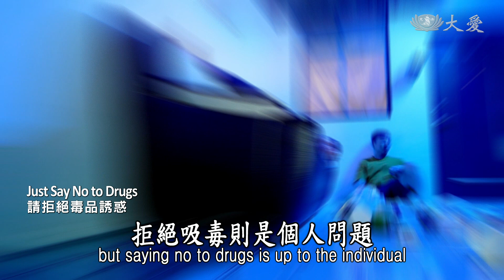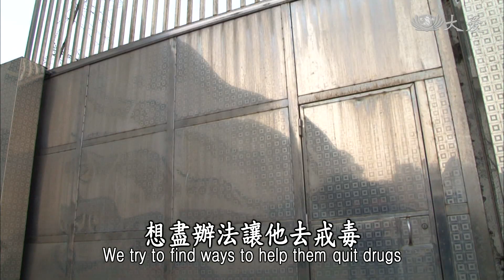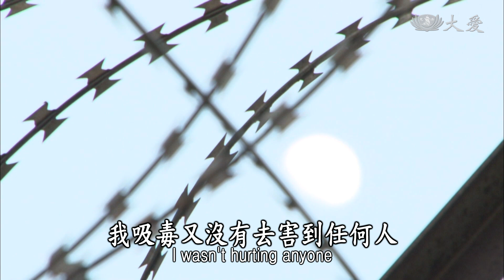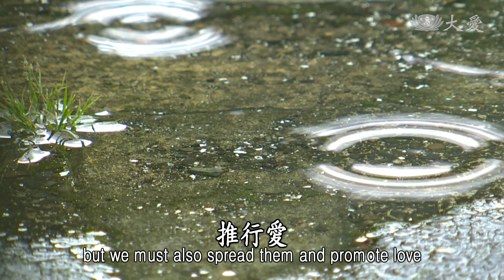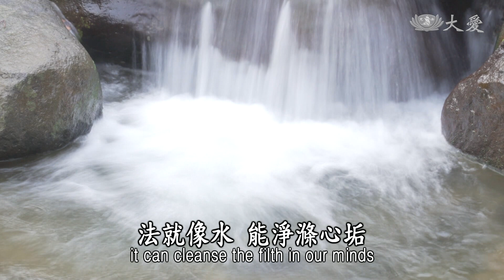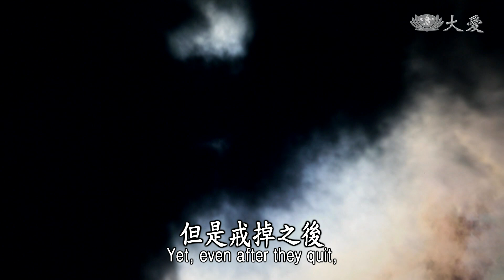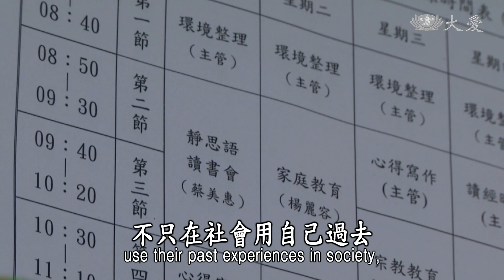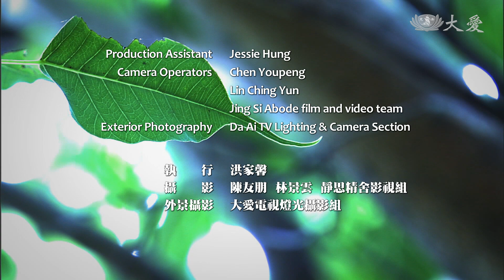【證嚴法師菩提心要】20191019 - 管好自己 我不吸毒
Essence of the Bodhi Mind - Control Yourself Don't Do Drugs

吸毒，會傷害身體和大腦、會破壞親情和自尊；更可能製造紛爭、使人犯罪，甚至導致死亡。面對毒品氾濫的危害，我們該如何拒絕誘惑？

慈濟志工 彭隆建：
雖然我很想改變，但是經過好幾次的失敗和挫折之後，被毒品消磨殆盡的那種鬥志，像是無魂有體的稻草人。

證嚴法師：
吸毒，吸下去，苦啊！由不得自己。想盡辦法讓他去戒毒，要戒毒的過程中是這麼掙扎，這麼的苦，終於脫離了那個毒品了，但是我們自由之後又看到過去的同伴，同樣是在吸毒的人，這些人再與他見面，手向他招一下：「來啦！」很容易又被他拖下去，再下去，再受苦，同樣不能自拔，重重疊疊要再重新來。

慈濟志工 彭隆建：
母親會客的時候跟我說，你知道媽媽現在最希望的，就是你能安定生活。才發現說最愛我的人，是我傷害最深的人。原來吸毒以及自己做什麼事，不只是影響自己而已，甚至是我過去沒察覺的是傷害了最愛我的人，如今有這樣徹底的椎心之痛，然後又遇到生命中的貴人給我方向。

慈濟志工 蔡天勝：
我在監獄裡跟同學分享，為什麼我戒得起來，你們戒不起來，這就是自我管理的問題，這當中我探討很長的時間，其實就兩個字，「覺悟」。

慈濟志工 林朝清：
以前吸毒的念頭就是說，我吸毒又沒有害到任何人、我又沒有作奸犯科，為什麼吸毒被抓到還要被關？內心世界就是充滿怨恨，吸毒到最後就是偷嘛、搶嘛、騙嘛、為非作歹啊，就是不知道因果，那現在懂得因果了就會有一個戒律出來，有一個「戒」的時候，我們才有辦法去克制自己。

證嚴法師：
戒就是防非止惡，這種戒律保護我們的慧命，防止我們的身去做錯，走上偏差的路，不只是守戒，我們還要推行「愛」。我們有過了知道「苦」的原理是這樣來，要預防人人受苦，我就從我知道的道理、體驗，我來告訴你，這全都是要用法。有的人是用智慧去體會來的，有的人是因緣，自己的經驗體會來，能夠再告訴大家，這就是因為聽到佛法，開啟智慧。因為聽到佛法，自己覺悟了，改變自己，將經驗去告訴別人。

本週證嚴法師菩提心要，讓我們管好自己，我不吸毒！

(00190957)